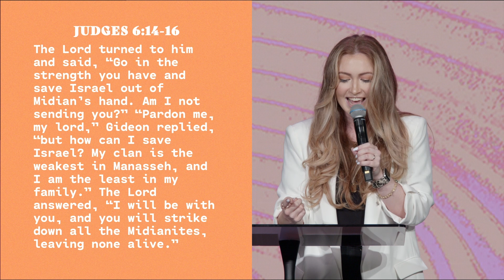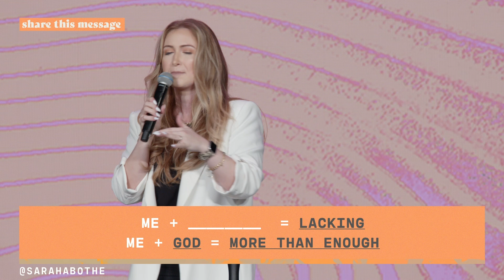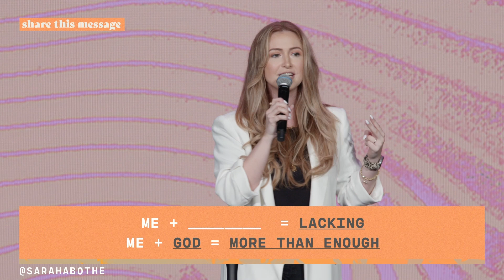Enough is Enough | Sarah Bothe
Have you ever felt like you’re just not enough? Not enough to do everything you need to? Not enough to fulfill the call of God on your life? The truth is you're not. No one is ever enough. But, the great news is that’s intentional. On our own we will never be enough, but with God we are more than enough. In this message, Sarah Bothe challenges and encourages us to be who God has created us to be, do what He has asked us to do, and use what He has given us.

We exist to move people from where they are to where God wants them to be. This is the vision of Radiant Church, led by Pastor Aaron Burke and based in Tampa Bay, FL.

Sections:
00:00 - Sermon beginning
09:04 - Me + ________  = Lacking
09:34 - Me + God = MORE THAN ENOUGH
10:40 - When we see lack, God sees  opportunity
12:42 - God doesn’t call the qualified. He qualifies the called
14:03 - Be who God has created you to be
17:32 - Do what God has asked you to
19:04 - Use what God has given you
24:46 - Worship moment
25:56 - Sermon ending